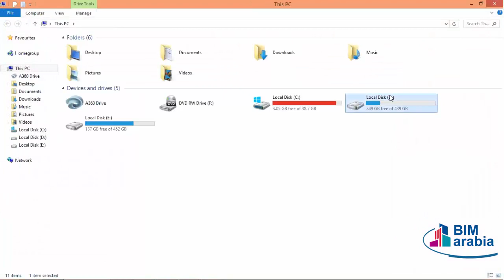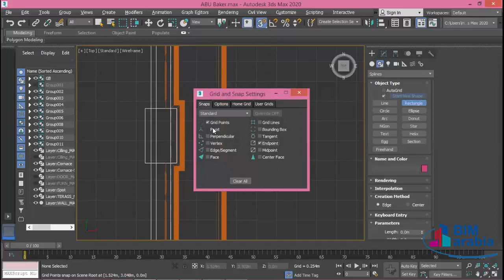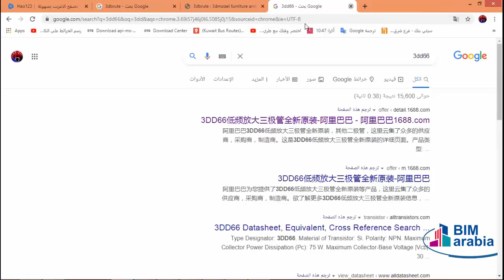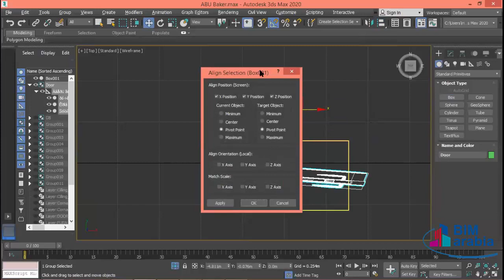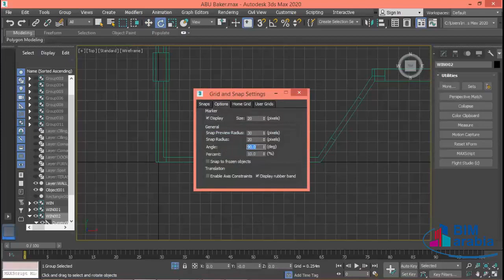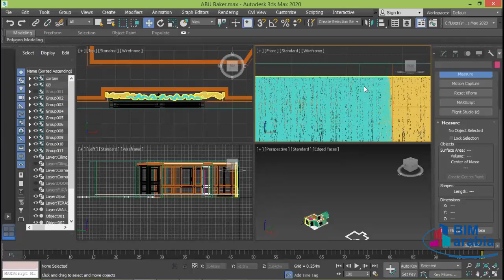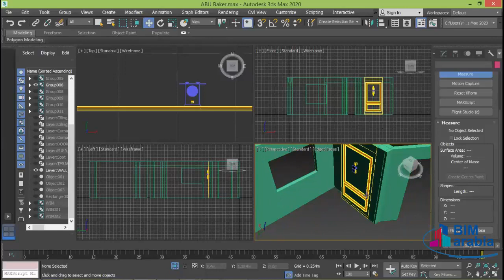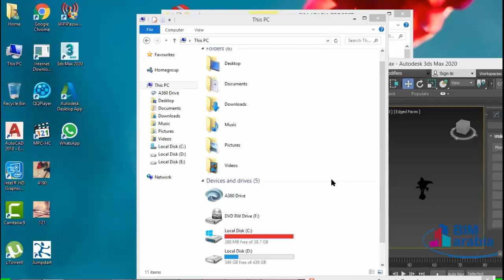مشروع معماري كامل07